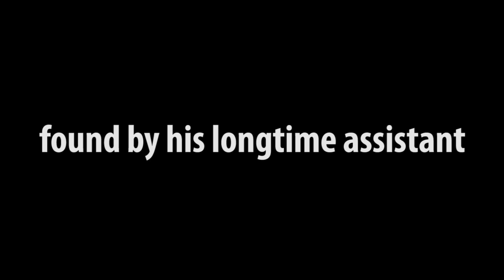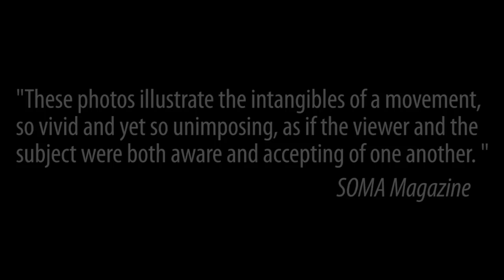"The Haight: Love, Rock and Revolution" Book Trailer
Grammy Trustees Award-Winning photographer Jim Marshall is renowned for his powerful portraits of some of the greatest musicians in the world. Marshall’s new book “The Haight: Love Rock and Revolution” is a one-of-a-kind chronicle of mostly unpublished photos he shot between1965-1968 during the apex of the counter culture revolution. The book features hundreds of images from Jimi Hendrix, Janis Joplin, Bob Dylan and the Grateful Dead, to Bill Graham, Allen Ginsberg, Timothy Leary and Jefferson Airplane. Written by bestselling San Francisco music journalist Joel Selvin, the story behind each of these stunning images is incomparable.